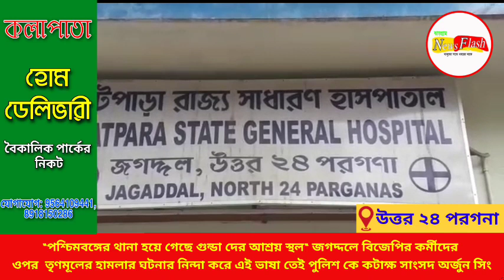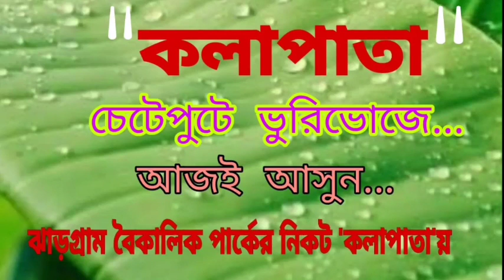"পশ্চিমবঙ্গের থানা হয়ে গেছে গুন্ডা দের আশ্রয় স্থল" জগদ্দলে বিজেপির কর্মীদের ওপর তৃণম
"পশ্চিমবঙ্গের থানা হয়ে গেছে গুন্ডা দের আশ্রয় স্থল" জগদ্দলে বিজেপির কর্মীদের ওপর  তৃণমূলের হামলার ঘটনার নিন্দা করে এই ভাষা তেই পুলিশ কে কটাক্ষ সাংসদ অর্জুন সিং